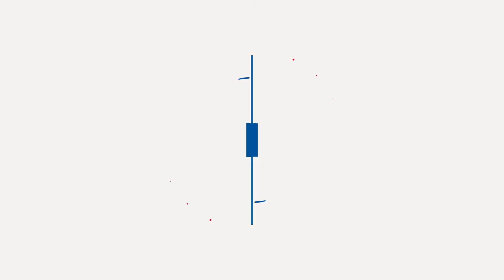SOLD - 2/66 Bradman Drive, Boorooma, Wagga Wagga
This as new property sits in a beautiful position with views over Estella to the University.